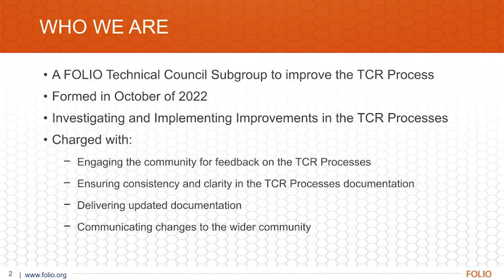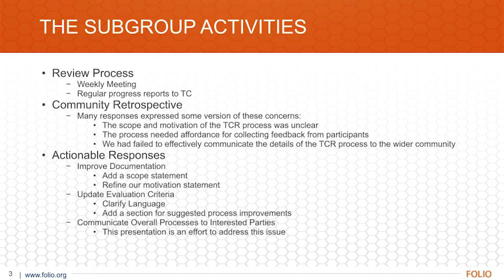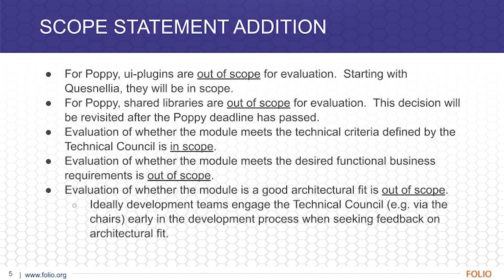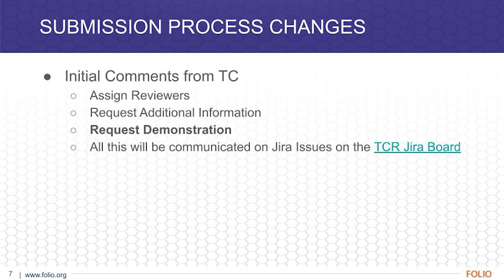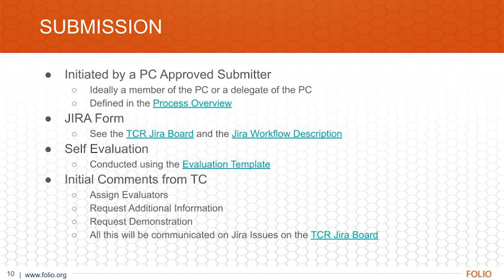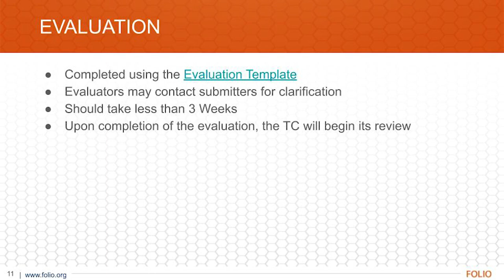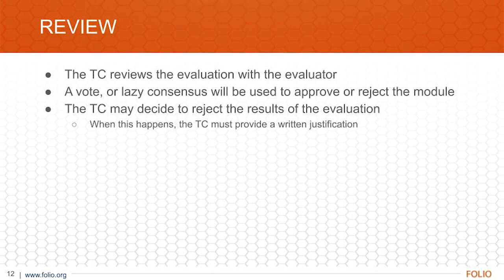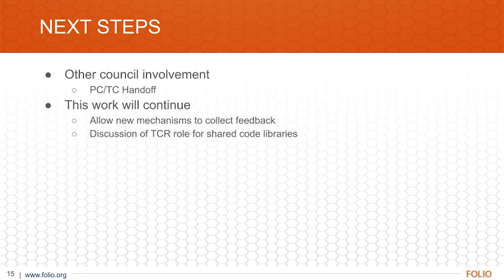FOLIO TCR Process Update and Overview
This video updates our community on recent changes to the Technical Council Review (TCR) processes and gives an overview of the entire process.